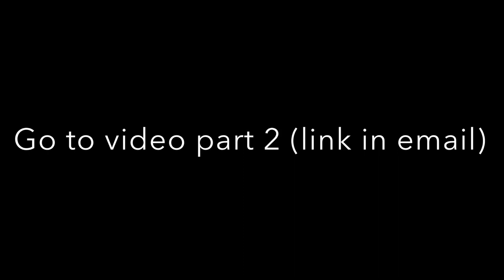16 October 2021